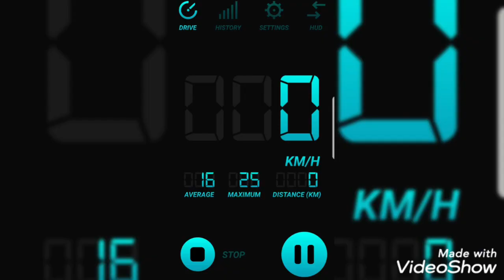Homemade motorized wheelbarrow. 72cc GY6 engine.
motorized wheelbarrow with 72cc 4stroke engine.